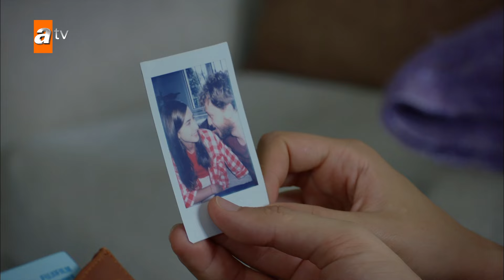Vıcık vıcık romantizm🌹 | Kırgın Çiçekler Mix Sahneler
Oyuncuları:
Özgür Çevik
İpek Karapınar
Biran Damla Yılmaz
Gökçe Akyıldız
Hazar Motan
Çağla Irmak
Aleyna Solaker